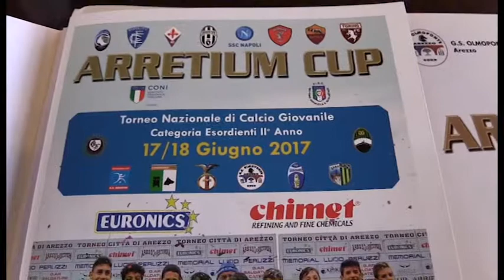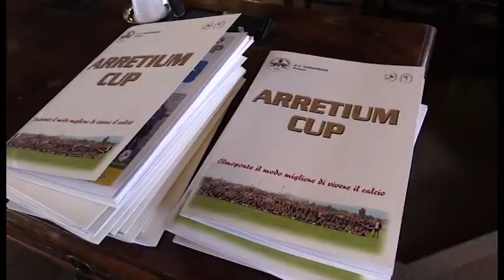Calcio giovanile, torna l'Aretium Cup